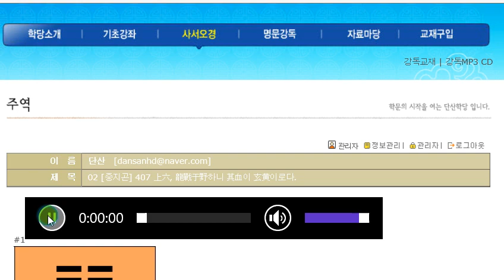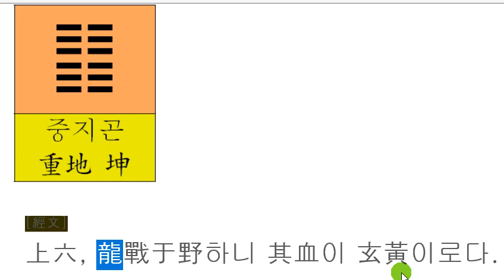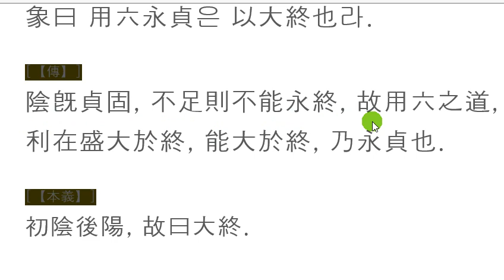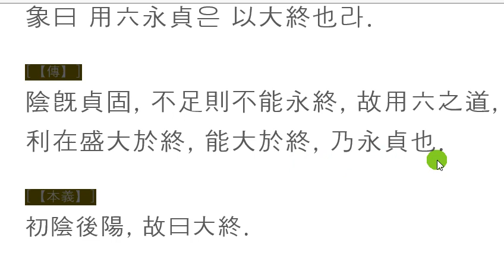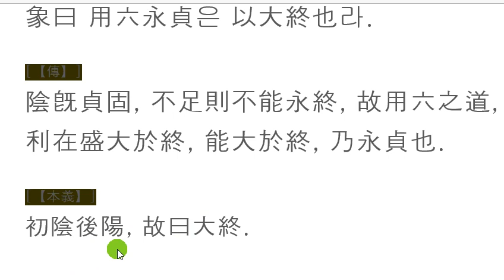주역강독(講讀) : 02 [중지곤] 407 上六, 龍戰于野하니 其血이 玄黃이로다.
주역원전 강독, 주역원문 강독, 성독, 역학, 易, 02 [중지곤] 407 上六, 龍戰于野하니 其血이 玄黃이로다.